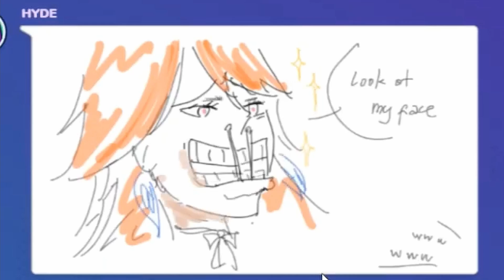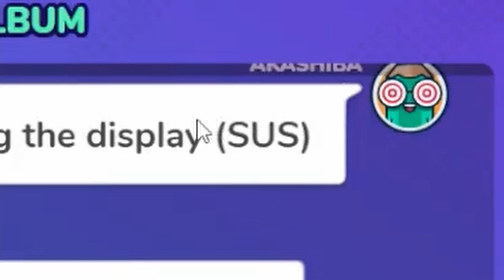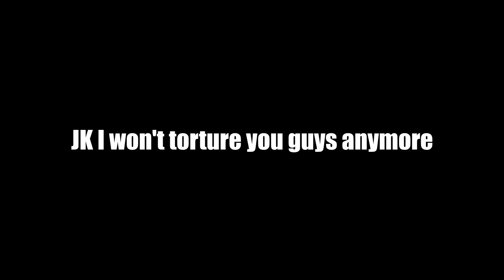When Gartic Phone Becomes CHAOS【Takanashi Kiara / Hololive EN】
A Gartic Phone game which featured all kinda of artists, including Huke (Kiara's papa)~